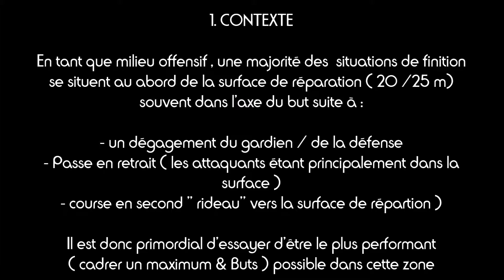SPÉCIFIQUE MILIEU OFFENSIF I EXERCICE DÉCRYPTAGE I FINITION AU ABORD DE LA SURFACE DE RÉPARATION I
Exercice & Décryptage Spécifique Situation pour milieu offensif consistant à  l'amélioration de la finition au abord de la surface de réparation.

Le programme d'entrainement '' Solo training spécifique attaquant " arrivera courant décembre

LA 9 ACADEMY est  la seule & unique structure  privé d'entrainement & de perfectionnement pour attaquant . Nous proposons tout au long de la saison à  travers différents stage des entraînements spécifiques attaquant

Session Individuelle ( A partir de 14 ans , niveau Ligue Minimum ) uniquement Attaquant, milieu offensif .

Pour tous renseignement et tarif veuillez uniquement nous contacter par téléphone au 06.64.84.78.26 (  NOUS NE RÉPONDONS A AUCUN SMS )